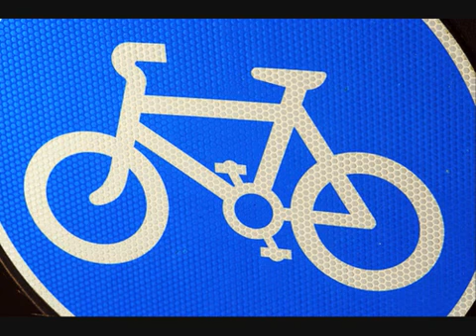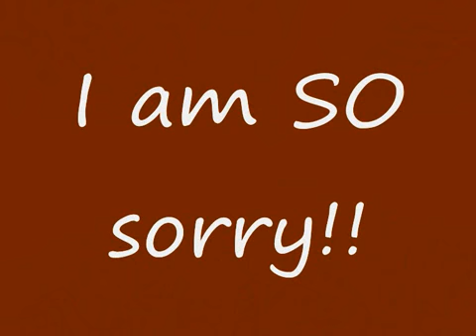shit 0001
I am so sorry. not for the faint hearted!